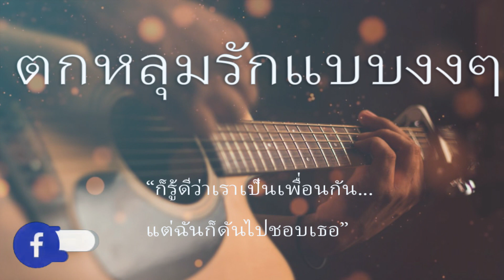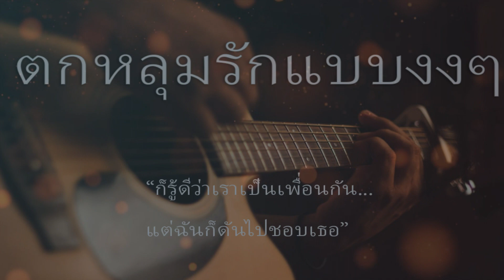Demo ตกหลุมรักแบบงงๆ Jack Music Studio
- ตั้งแต่เป็นเพื่อนกันมา เธอก็ธรรมดาเหมือนคนทั่วไป
เอ๊ะอะเธอก็โทรมา ชอบโทรมาหาเม้ามอยอยู่เรื่อย
ว่างๆชอบชวนดูหนัง ซีหรี่เรื่องเดิมไม่เบื่อรึไง
ตกดึกพอหิวทีไร เธอก็ชอบชวนไป กินที่ร้านประจำ

โอ๊ย….มันตั้งแต่เมื่อไหร่..หนอ ที่ฉันคนนี้ มีบางอย่างเปลี่ยน
โอ๊ย….เธอจะรู้บ้างมั้ย..หนอ ว่าเพื่อนคนนี้  โดนเธอตกหัวใจไปแล้ว เย้เฮ

ไม่รู้ชอบเธอตอนไหน ตกหลุมรักแบบงงๆ
สารภาพตามตรง หลงรักแล้วเข้าอย่างจัง
แทบไม่รู้เนื้อตัว รู้อีกทีก็เก็บหน้าเธอไปนอนฝัน
ก็รู้ดีว่าเราเป็นเพื่อนกัน แต่ฉันก็ดันไปชอบเธอ

เธอที่เคยดูธรรมดา แต่ตอนนี้เห็นเธอเป็นนางฟ้า
ฉันชอบที่เธอโทรมา  เม้ามอยทุกเรื่องที่เธอสนใจ
หนังเรื่องนั้นแม้ดูหลายรอบ แต่ฉันก็ว่ามันยังสนุกดี
ร้านประจำที่กินทุกที ของชอบของเธอ ฉันก็ชอบเหมือนกัน